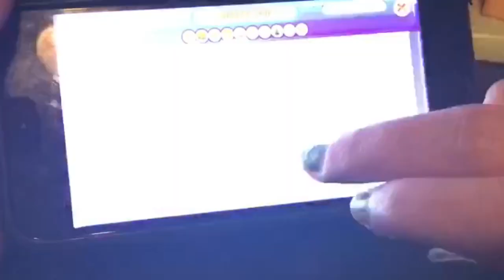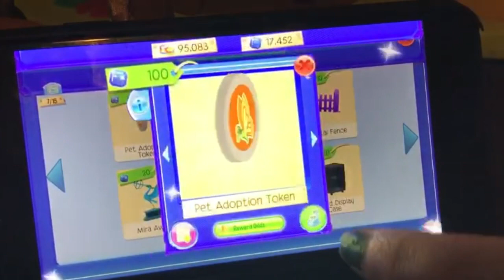9 Year YouTube Anniversary ❤️ (Part 16)